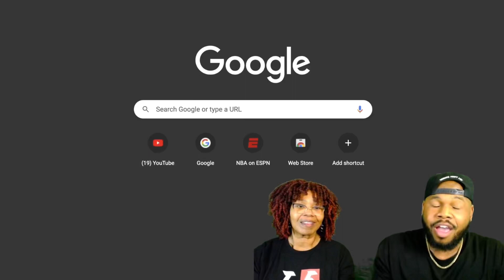MommaDee reacts to restaurant workers dancing during dessert celebration! | TFLA